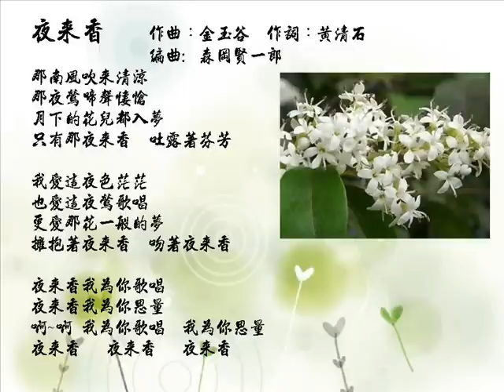夜來香(Cover)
夜來香  作曲：金玉谷  作詞：黃清石  編曲: 森岡賢一郎

那南風吹來清涼    那夜鶯啼聲悽愴
月下的花兒都入夢  只有那夜來香   吐露著芬芳
我愛這夜色茫茫    也愛這夜鶯歌唱
更愛那花一般的夢  擁抱著夜來香   吻著夜來香

夜來香我為你歌唱  夜來香我為你思量
啊~啊 我為你歌唱  我為你思量

夜來香   夜來香   夜來香